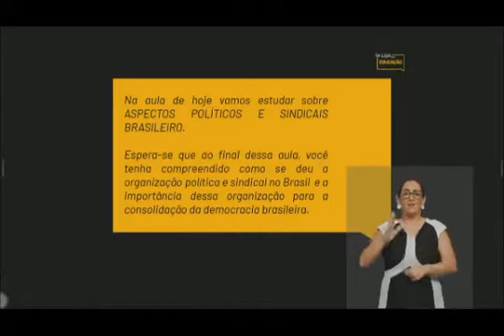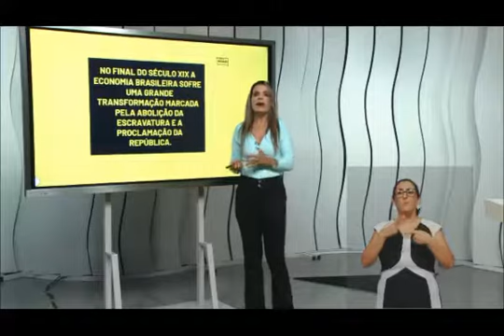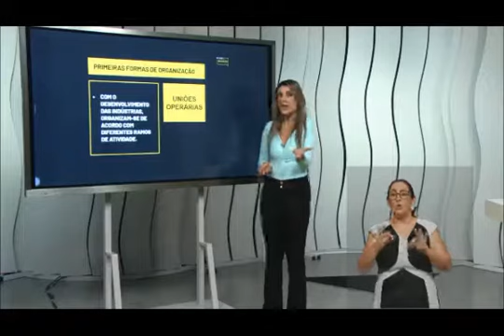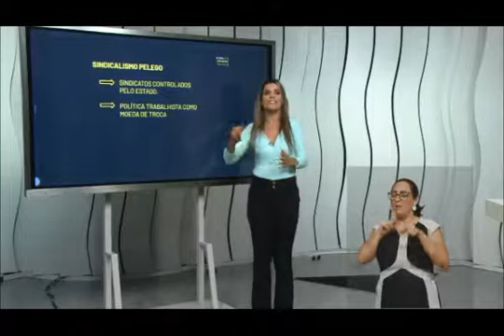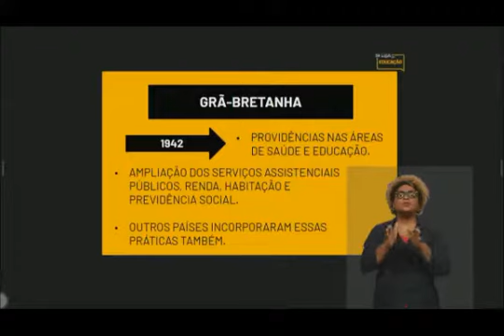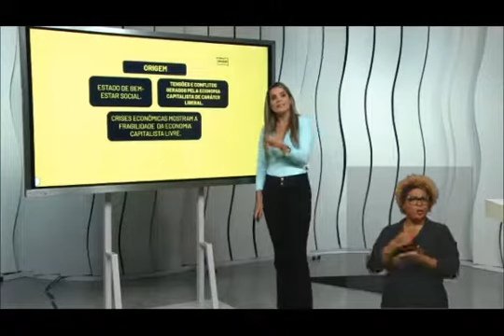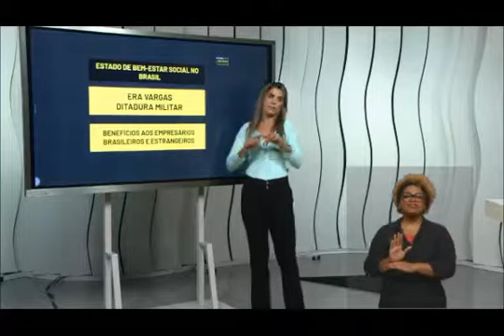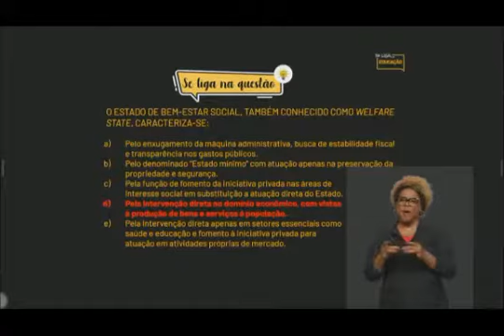20 10 2020 HISTÓRIA 3º ANO ENSINO MÉDIIO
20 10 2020   HISTÓRIA      3º ANO   ENSINO MÉDIIO
SEMANA 23
19/10 - SEGUNDA-FEIRA
 20/10 - TERÇA-FEIRA
 21/10 - QUARTA-FEIRA
 22/10 - QUINTA-FEIRA
 23/10 - SEXTA-FEIRA

 LINGUAGENS CIÊNCIAS HUMANAS MATEMÁTICA CIÊNCIAS DA NATUREZA ENEM
EM - ING - 1 ANO -
07h30 ÀS 7h50 READING ABOUT AFRICA

  EM - HIST - 1 ANO – CIDADANIA E RACISMO NO BRASIL EM- 1 ANO - SEMELHANÇA DE TRIÂNGULOS EM - BIOLOGIA - 1 ANO - ENERGIA PARA A VIDA LÍNGUA PORTUGUESA - DESENVOLVIMENTO DA REDAÇÃO

7h52 ÀS 8h12 EM - LP - 2 ANO -
A IMPORTÂNCIA DA LEITURA EM - HIST - 2 ANO – SEGUNDA REVOLUÇÃO INDUSTRIAL EM - 2 ANO -
UNIDADES DE MEDIDAS ANGULARES EM - BIOLOGIA - 2 ANO - PLANTAS AVASCULARES MATEMÁTICA - INTRODUÇÃO ÀS FUNÇÕES

8h14 ÀS 8h34 EM - LP - 3 ANO - TIRAS, CHARGES E MEMES I EM - HIST - 3 ANO - SINDICALISMO NO BRASIL EM - 3 ANO - ESFERA I EM - FÍSICA - 3 ANO - CHOQUES ELÉTRICOS E ENERGIA LÍNGUA INGLESA - ANALYSING SOME QUESTIONS

8h36 ÀS 8h56 EM - LP - 3 ANO - TIRAS, CHARGES E MEMES II EM - HIST - 3 ANO – ESTADO DE BEM ESTAR SOCIAL EM - 3 ANO - ESFERA II EM - QUÍMICA - 3 ANO - REAÇÃO DE ADIÇÃO SOCIOLOGIA - CONSUMO E MEIO AMBIENTE

8h58 ÀS 9h18 EF - LP - 6 ANO - CHARGE, CARTUM E TIRINHA EF - ENS. RELIGIOSO - 6 ANO - SÍMBOLOS EF - 6 ANO - INTRODUÇÃO À PORCENTAGEM EF - CIE - 6 ANO - IMPACTOS AMBIENTAIS BIOLOGIA - DIVERSIDADE DAS PLANTAS I

9h20 ÀS 9h40 EF - LP - 7 ANO - TEXTO TEATRAL EF - HIST - 7 ANO - MISSÕES JESUÍTICAS EF - 7 ANO -
PORCENTAGEM: AUMENTOS E DESCONTOS EF - CIE - 7 ANO - TAXONOMIA QUÍMICA - CINÉTICA I

9h42 ÀS 10h02 EF - LP - 8 ANO -
LEI, NOTÍCIA E CAMPANHA PUBLICITÁRIA EF - ENS. RELIGIOSO - 8 ANO - LAICIDADE EF - 8 ANO -
GRANDEZAS E MEDIDAS DE COMPRIMENTO EF - CIE - 8 ANO - METEOROLOGIA FÍSICA - ALAVANCAS

10h04 ÀS 10h24 EF - ING - 9 ANO - ENGLISH: DIGITAL WORLD EF - HIST - 9 ANO - GOLPE DE 1964 EF - 9 ANO -
FUNÇÃO QUADRÁTICA EF - CIE - 9 ANO - GENÉTICA: CONCEITOS BÁSICOS HISTÓRIA - DIREITOS CIVIS

10h50 ÀS 11h10 EF - LP - 5 ANO - POEMA: UMA PROSA SOBRE VERSOS EF - HIST - 5 ANO - TRADIÇÕES ORAIS E MEMÓRIAS I EF - 5 ANO -
SISTEMA DE NUMERAÇÃO DECIMAL EF - CIE - 5 ANO - NUTRIÇÃO E SAÚDE I FILOSOFIA - TEORIA DO CONHECIMENTO NA IDADE MÉDIA